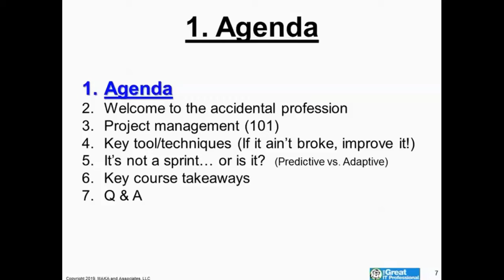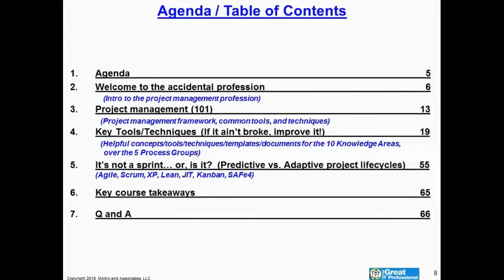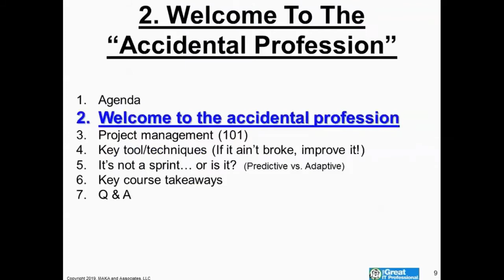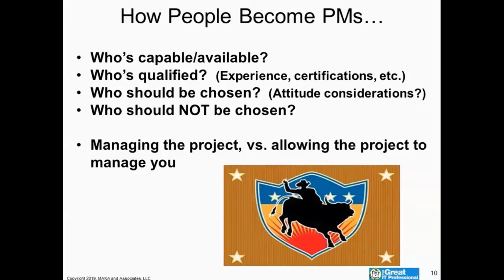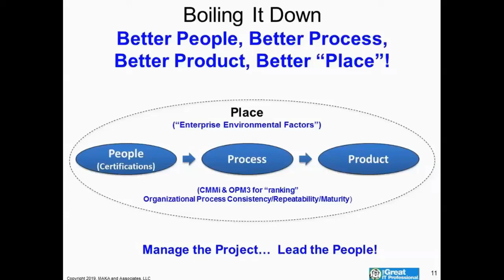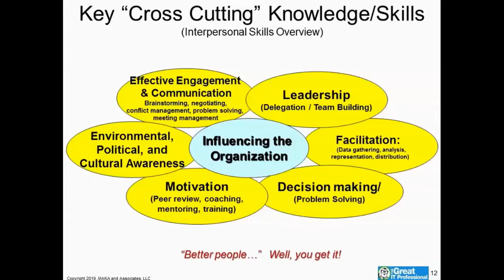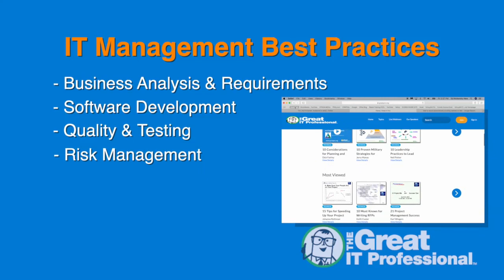Project Management Approaches and Techniques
In this webinar, we will provide an overview of project management approaches, explore helpful techniques, and discuss leadership recommendations.

Premium membership gives you unlimited access -- for a period of one whole year -- to over 1000+ hours of archived PDU approved recordings

ABOUT THE PRESENTER: Michael Airaudi  is a Business owner, consultant, author, entrepreneur, and professional training instructor with over 30 years of project/program management (and related) experience.